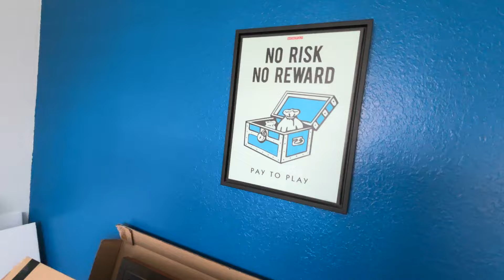We made $25,000 today as Real Estate Investors!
I discuss how we made $25,000 being a middle man wholesaler